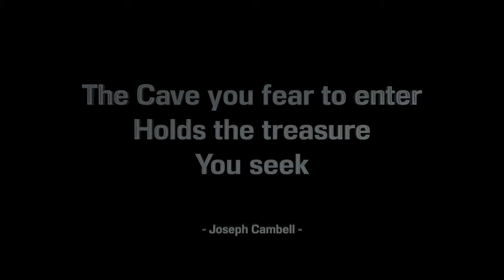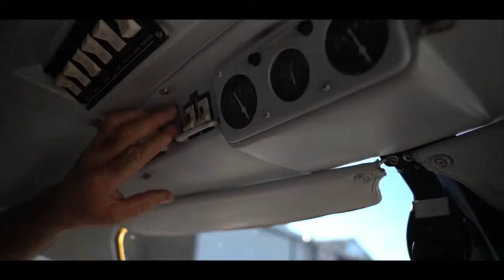Why Skydive?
If this video doesn't make you want to go skydiving, i don't know what will.